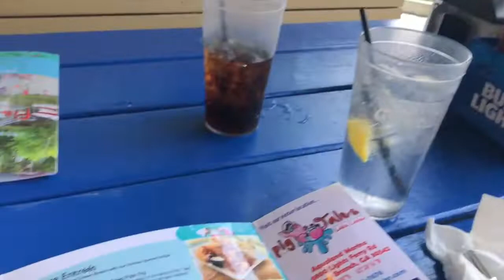BABYSITTING + LAKE DAY!!!!!!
Follow me around to brunch, babysitting, and a super fun lake day!

LAURENHENNIGAR20 ❤️ Free stickers are included with each purchase!